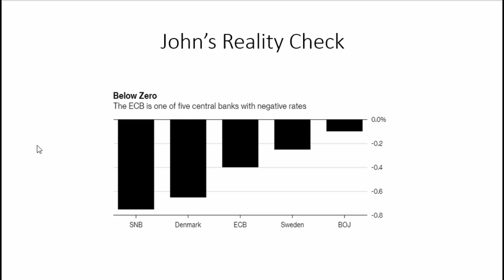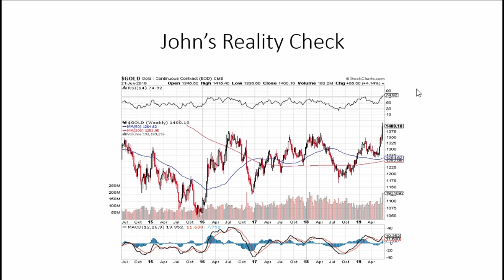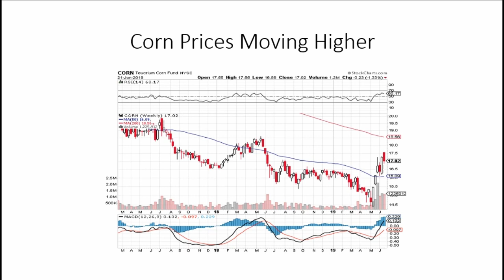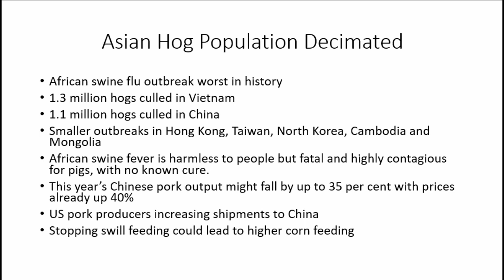The Gold Breakout Non-Breakout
Gold made a recent near term high that was classified by many pundits as a breakout and the beginning of a new gold bull market. I am long term bullish on gold but I am not so sure we are seeing the beginning of a new gold bull.

This years corn crop is looking like a disaster. A one year blip or the beginning of the effects of a cooling climate?

Book mentioned in video:

"The Little Ice Age: How Climate Made History 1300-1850"
Brian Fagan